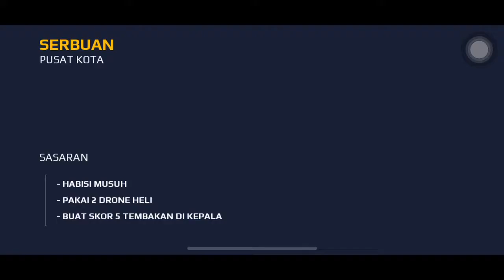modern combat 5 part 22